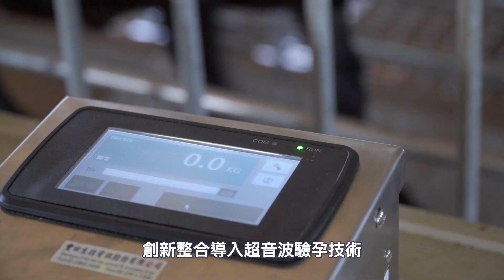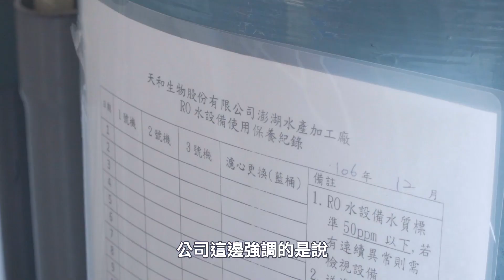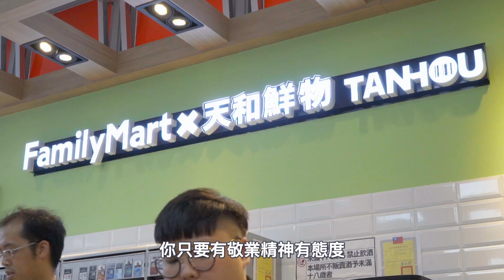天和鮮物-我們的故事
還不認識天和嗎?
劉天和董事長在2008年，成立了「天和鮮物」有機無毒超市，販售自家生產水產、畜產及有機蔬果，更成立「海島食堂」餐廳、「天和烘焙」，複合式的經營模式，給消費者體驗真食物。從產地到餐桌，守護消費者的健康人生。